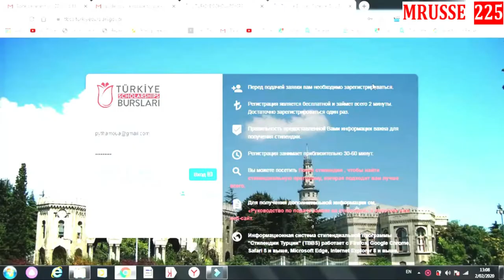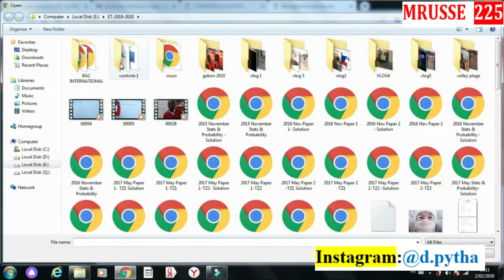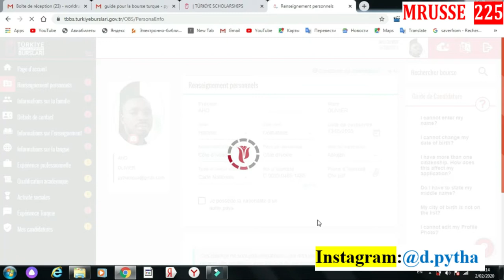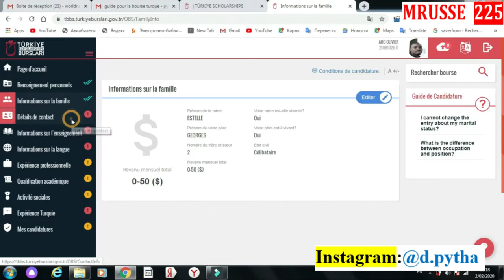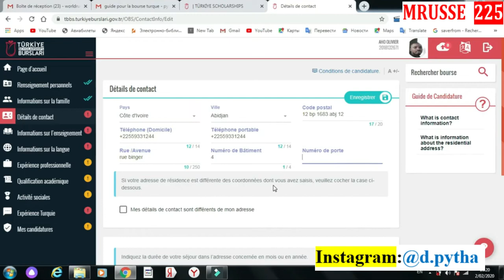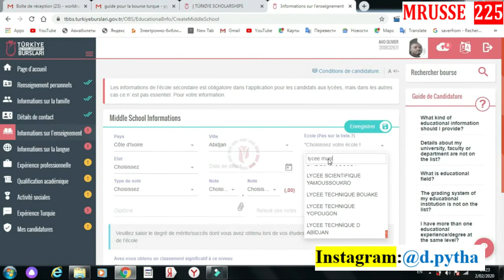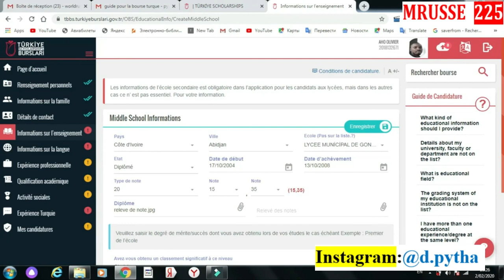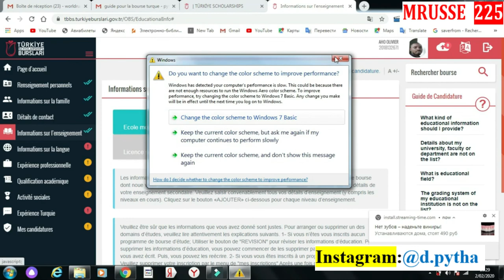Bourse de Turquie 2022-2023-Voici comment postuler [Partie 2]